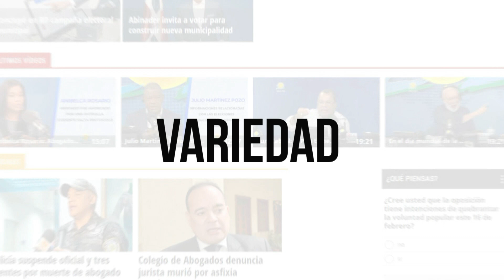Ángel Acosta: La familia Peñagomista y el país se regocija con el reconocimiento a Felipe González